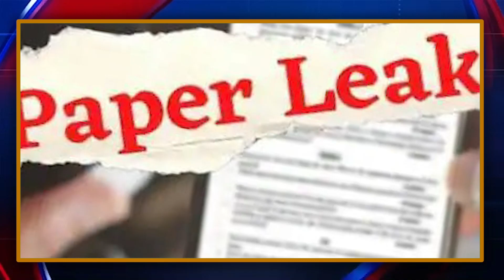Paper Leak में SOG का बड़ा खुलासा, फरार चल रहे 80 फीसदी आरोपी Jalore से! || RPSC Paper Leak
VO Artist  - Manish Gaur

||Rajasthan Paper Leak || Rajasthan Paper Leak Case || RPSC paper Leak || Paper Leak Case In Rajasthan || SOG in Rajasthan Paper Leak ||